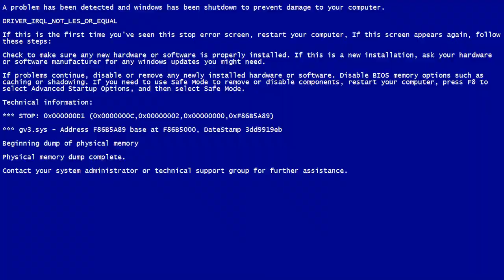MGSV TPP - FOB Defense (Now on VHS)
Miklo is trying to netflix & chill w/ Quiet when some questionable characters block the c***

We do not have rights to the music

"Machine Gun" - Band of Gypsy's
"I Keep Holding On (My Hope Will Never Die)" - Dr
"Panic" - Anthrax
"Tarzan Boy" - Baltimora

No Shia LaBeouf's were harmed in the making of this video...